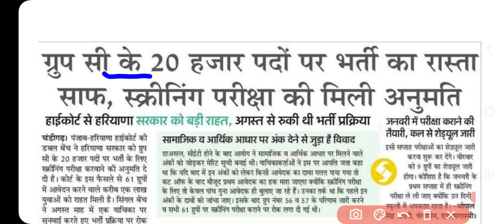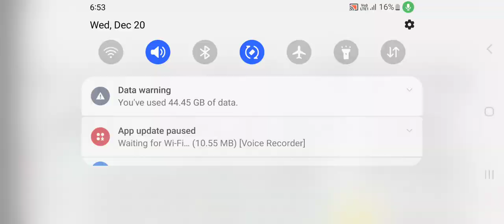CET 20000 पदों का पेपर जनवरी पहले सप्ताह मे होगा | कल को EXAM शेडूल जारी होगा | HSSC CET ग्रुप C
CET update

haryana cet

Htet 2023

HTET result

biometric verification

KVS PRT

KVS TGT

Railway vacancy

Banking vacancy

DA update